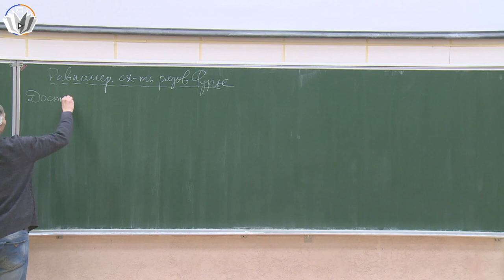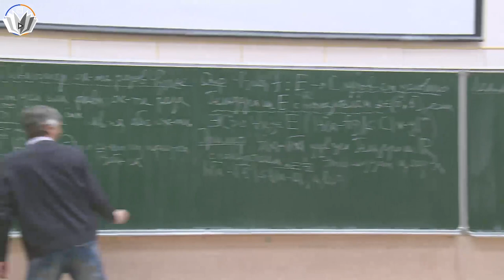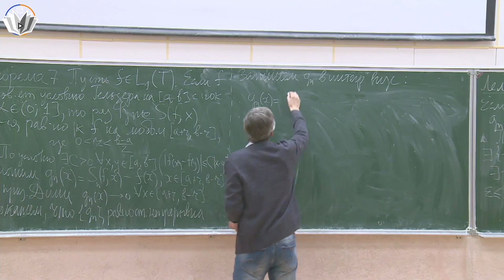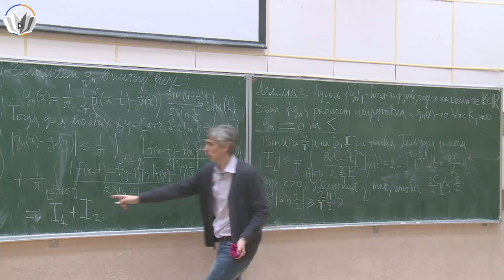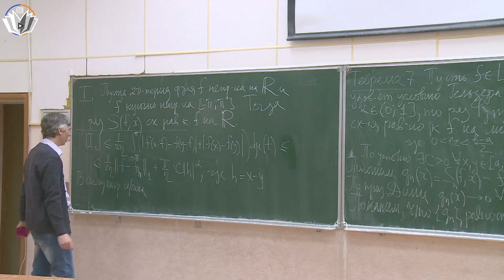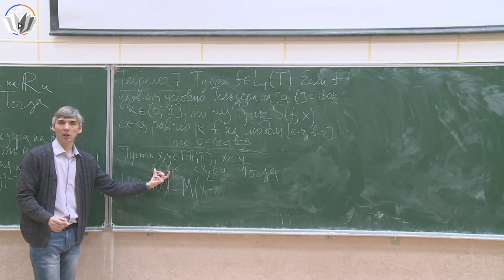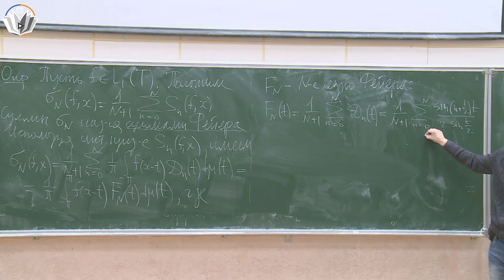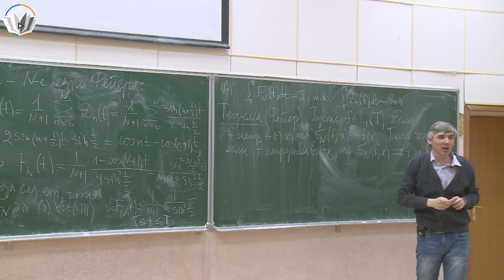Гармонический анализ 7. Равномерная сходимость рядов Фурье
00:00:00 - Введение
00:07:38 - Лемма 2
00:16:20 - Теорема 7
00:45:50 - Доказательство теоремы с начала лекции
00:54:30 - О суммах Фейера

Лектор: Редкозубов Вадим Витальевич